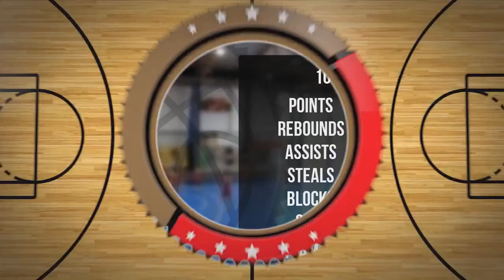Franciszek Ryszko Player Mixtape DC86 Brzesko 2023